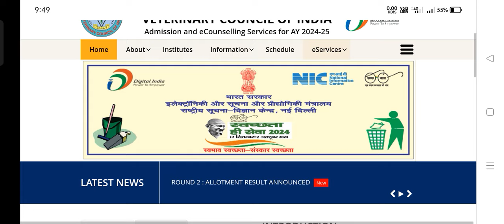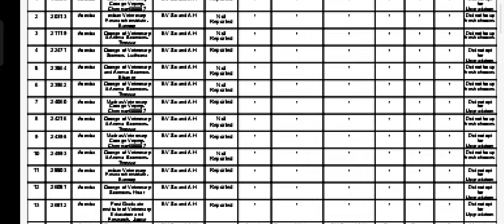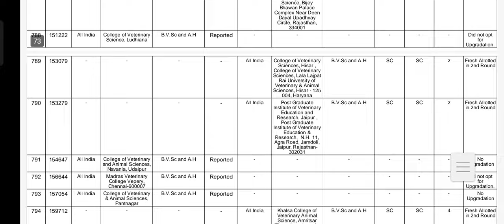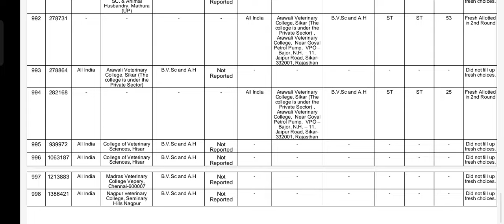VCI COUNSELING 2024 | Round 2 Seat Allotment Results Declared